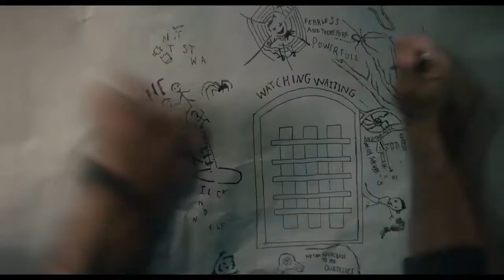Venom 2: Carnage přichází | Film | Názor, zhodnocení, hejt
Jed 2; Nechme Masakr = hejt!!!

video obsahuje názory (nemyšleny vážně) velice vulgární proti menšinám, veganům, apod.